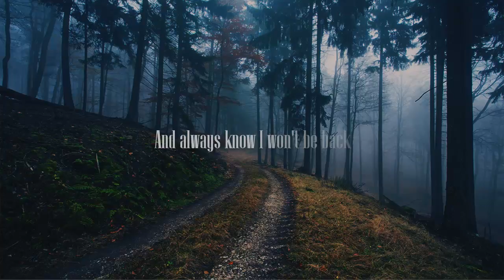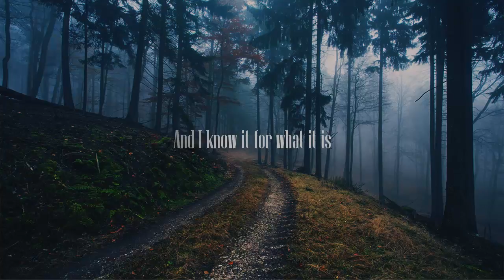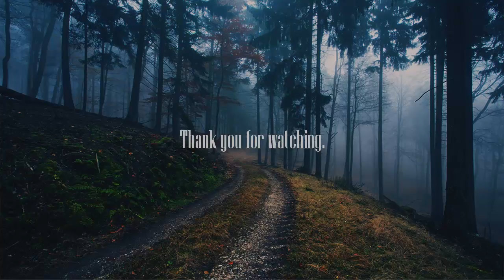Radical Face - Ghost Town || lyrics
Please read the discription!!! (」゜ロ゜)」

If you enjoy his music: please feel free to buy his tracks or to visit atleast his YouTube Channel!

and was edited by me.

I just add the lyrics, nothing more.

The lyrics:

I've got no need for open roads
'Cause all I own fits on my back
I see the world from rusted trains
And always know I won't be back

'Cause all my life is wrapped up in today
No past or future here
If I find my name's no good
I just fall out of line

But there's no comin' home
There's no comin' home
With a name like mine
I still think of you
But everyone knows
Yeah everyone knows
If you can, let it go

I seen more places than I can name
And over time they all start to look the same
But it ain't that truth we chase
No, it's the promise of a better place

But all this time, I been chasin' down a lie
And I know it for what it is
But it beats the alternatives
So I'll take the lie

There's no goin' home
I still dream of you
But everyone knows
Yeah everyone knows

Thank you for listening and have a nice day!